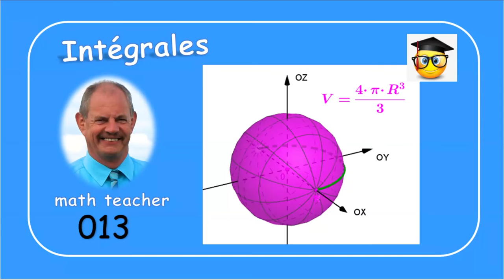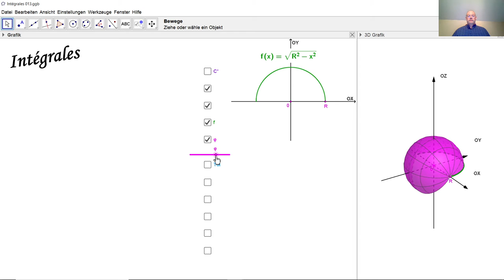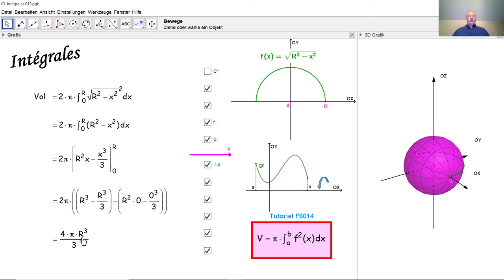Intégrales 013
Nous calculons ici le volume d'une sphère par une intégrale.